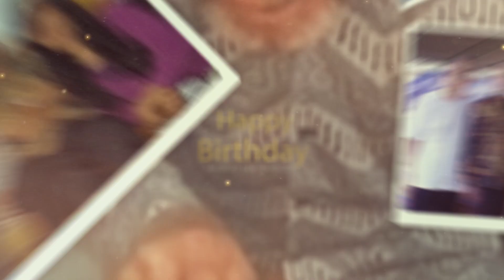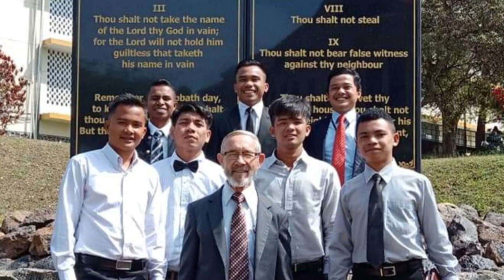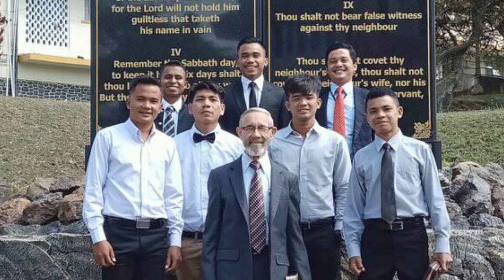HAPPY 89th DADDY ROBERT L. HANCOCK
His long name is Pastor Robert Lee Hancock
Short name is "Bob" or "Hancock" or "Sir"
He is my second parent. He made me finish my collage in UNAI, currently Bachelor Pillosophy Faculty. I pray him to be healthy and more handsome. Thanks for a lot kindness of you for me. I love you, Dadd!!